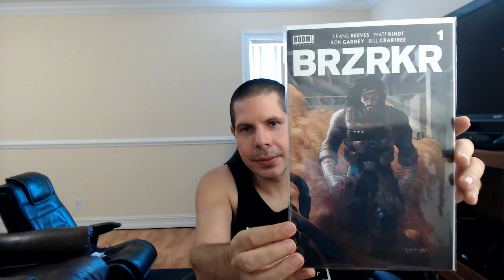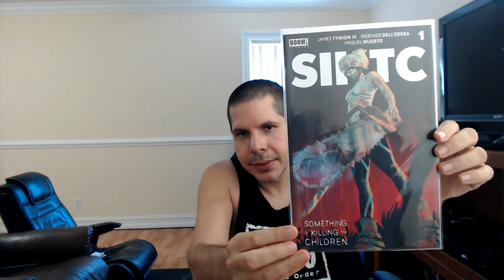Giveaway Update and Additional PRIZES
Phils Comic Shoppe provided books for me to add to the giveaway! Hoe great is that.  Those books are not a mystery and revealed in this video.
Check out Phils Comic Shoppe in Margate FL and look for them on Ebay.
The Ebay and physical addresses are in the video.